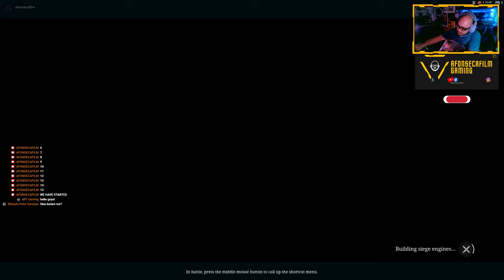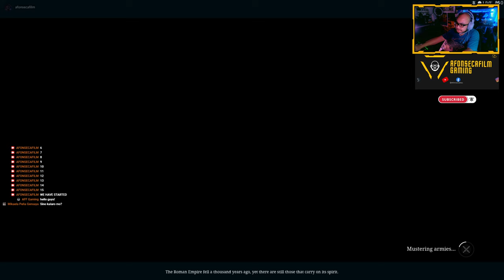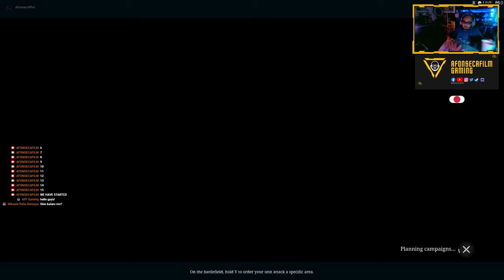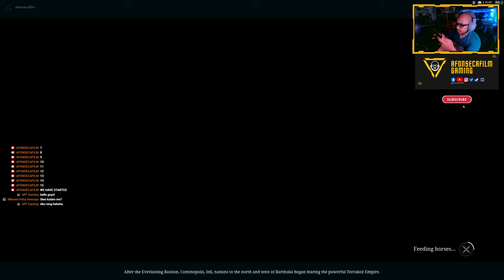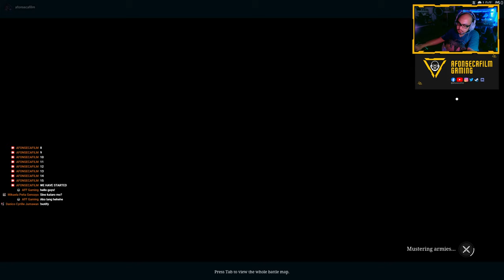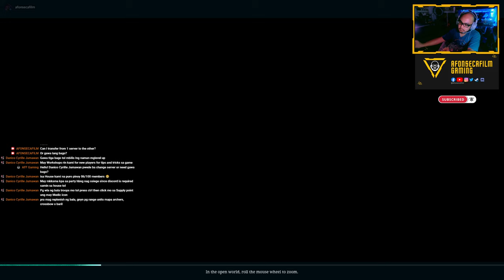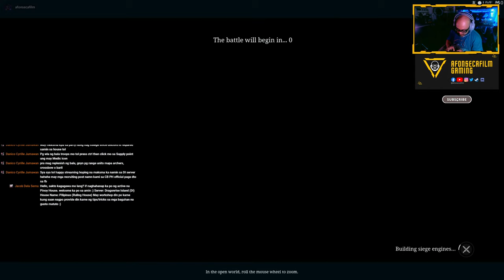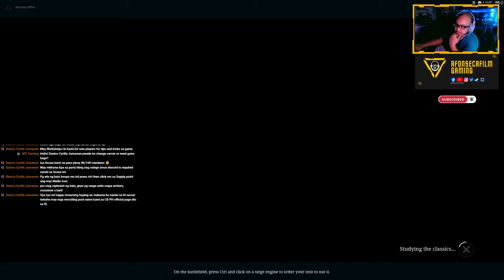AFF Gaming - Let's play Conqueror's Blade!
I just joined a house in Lotus Ash Sea Server and I don't know what I'm doing. 😆😆😆